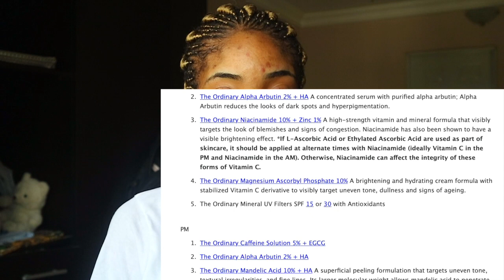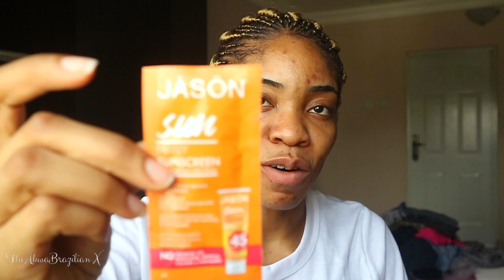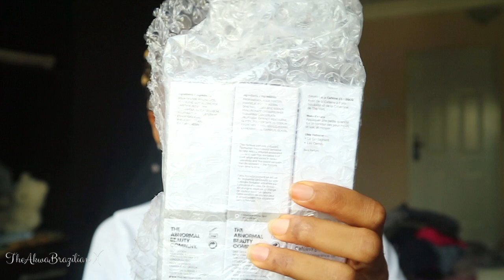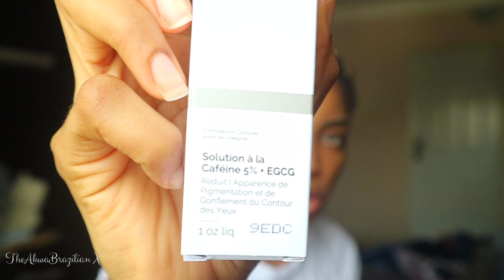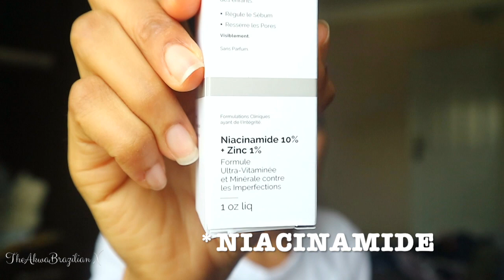THE ORDINARY SKINCARE UNBOXING/HAUL || Affordable Skincare Products || LAGOS, NIGERIA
Hi Youtube I'm back!
I went on and got THE ORDINARY Skincare Products!! I'm struggling with acne scaring at the moment and I can't wait for them to disappear lol.
If you're struggling with acne, hyperpigmentation or scaring (or you're looking to get skincare products on a budget) this video is for you.
Come join me on my journey to glass skin lol

If you're in Nigeria, you can get yours off ASOS

I love you guys and appreciate you supporting me!

▹ FILMED & EDITED BY EMEM
EDITING ▹
‣iMovie